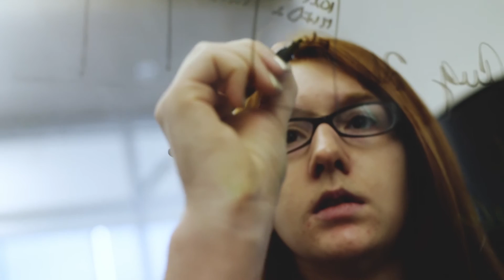The Magnetism of Engaged Research - Dean DellaPenna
Plant biology expert and University Distinguished Professor Dean DellaPenna could have gone anywhere—but he chose MSU.